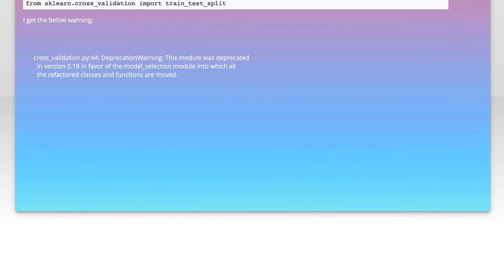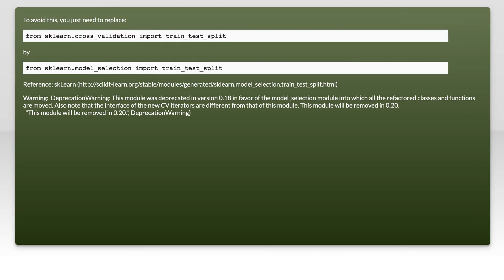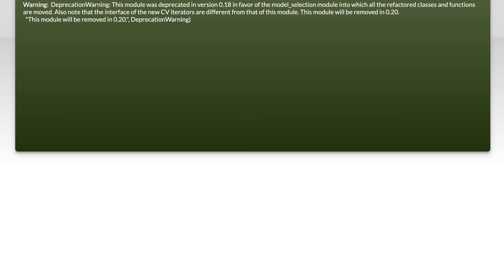Deprecation warnings from sklearn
scikit-learn: Deprecation warnings from sklearn

Related to: scikit-learn, cross-validation